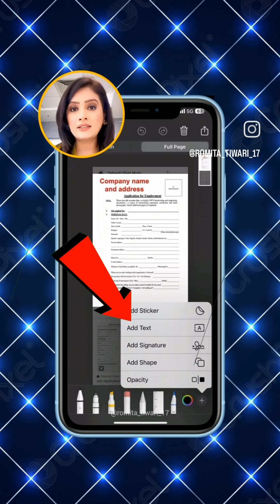screenshot hacks you must try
@romita_tiwari_17 instram I'd follow